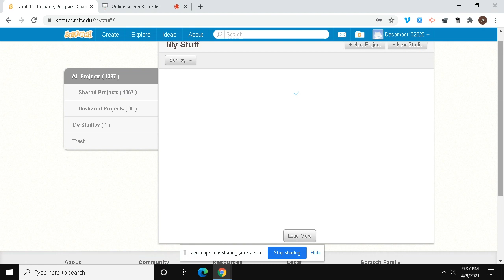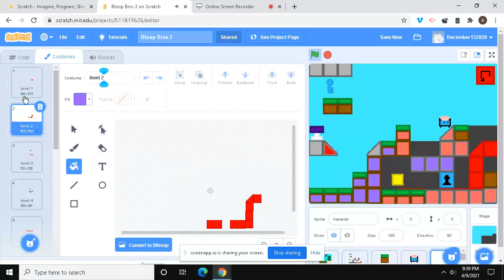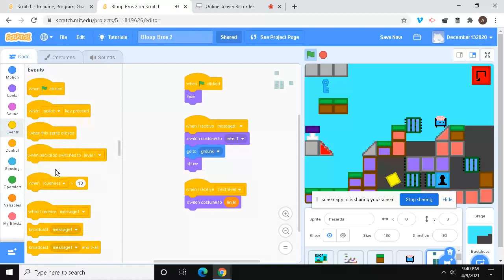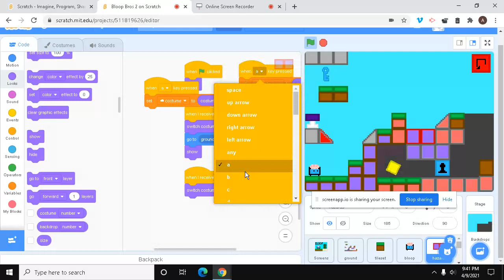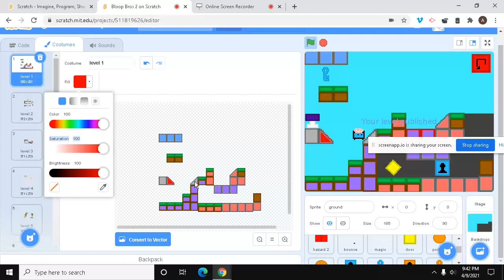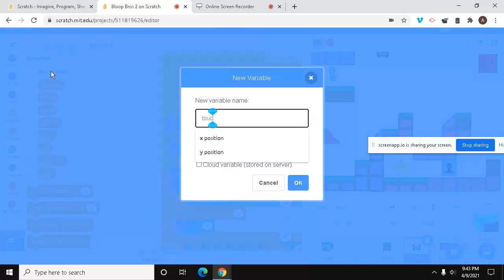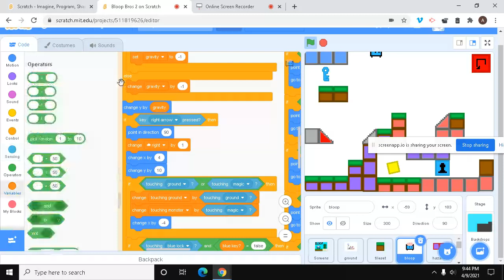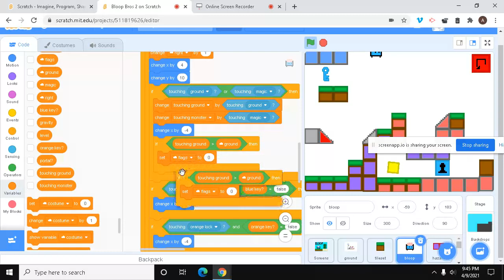Scratch part 272